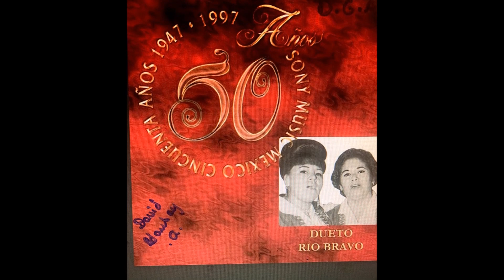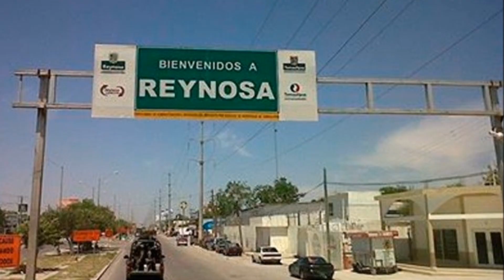Dueto Rio Bravo {Tu Mero Mero}